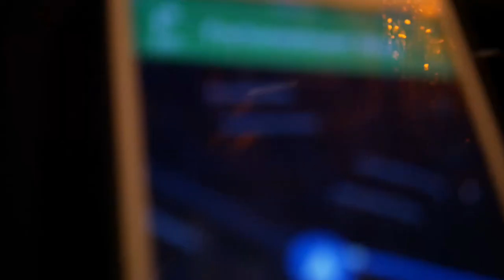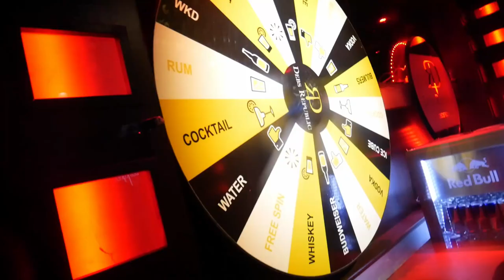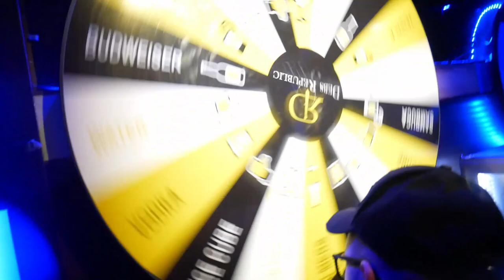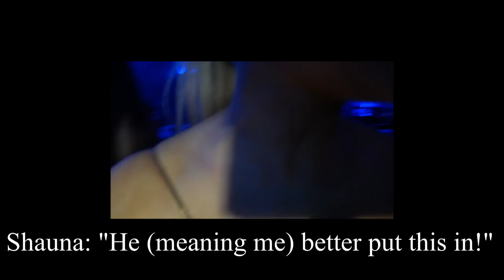OBCSPD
Old.Bawn.Community.School.Pre.Debs in case you were wondering what the title meant hahaha